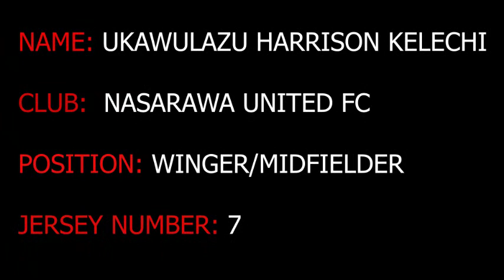August 31, 2023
Document from Harry Porter